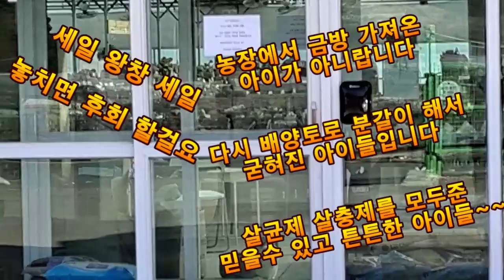아마존 왕창세일 2탄 안보시면 후회해요 1월 8일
세일 품목이 많아 2탄 3탄 가야 할것 같은데요 ㅋㅋ
꼭 보시고 택배하시면 후회하지 않을 걸요